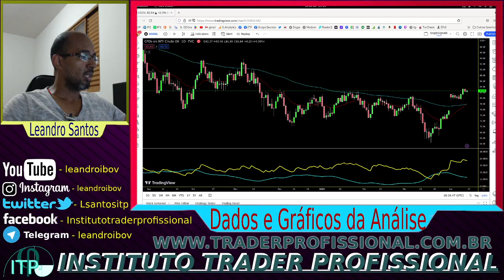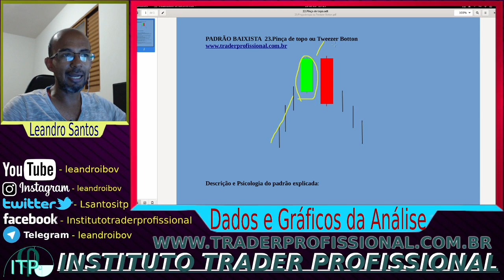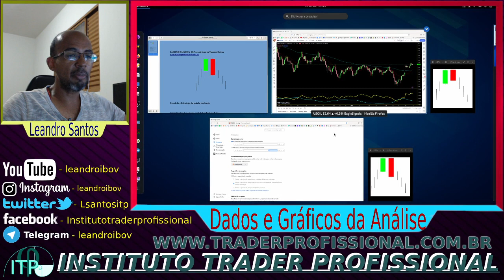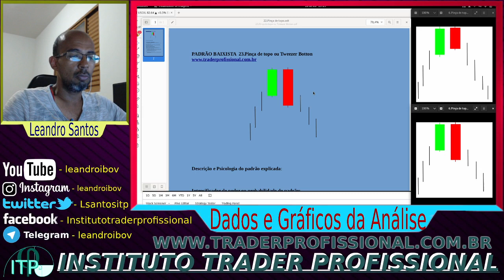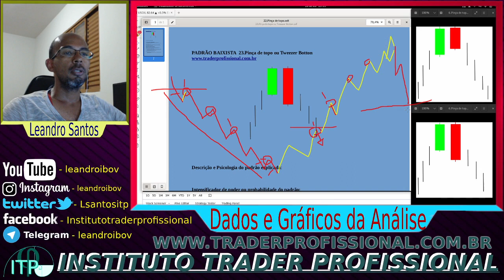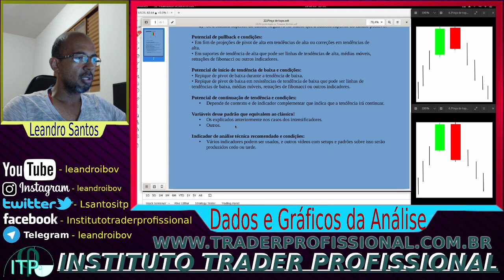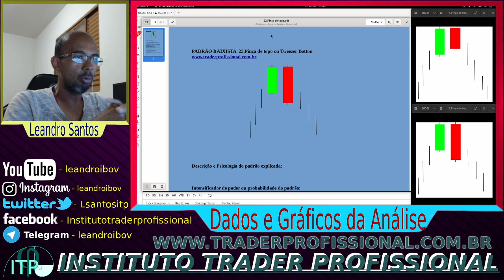Padrão PINÇA DE TOPO, TWEEZER TOP, curso de candlesticks, ESTRATÉGIA, o que é, como funciona, trader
Conheça o Padrão Pinça de Topo! Neste vídeo, vamos explorar o Tweezer Top e como ele pode indicar uma reversão de tendência de alta. 📉 Aprenda o que é esse padrão, suas características e como utilizá-lo na sua estratégia de trading. 💡 Com nosso curso de candlesticks, você aprimora sua análise gráfica e faz decisões mais estratégicas. Não perca essa oportunidade! 🚀

Grupo de sinais cripto, forex, ações e futuros na modalidade investimentos ou swing trade por menos de R$ 19,00 mensais!:

Histórico de acertos nas condições mais difíceis provando que o método gráfico funciona!